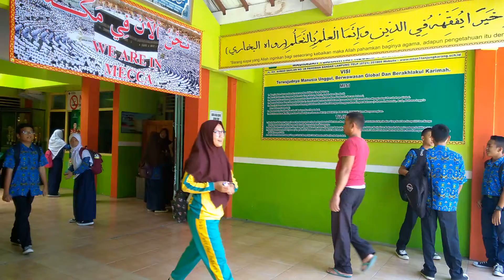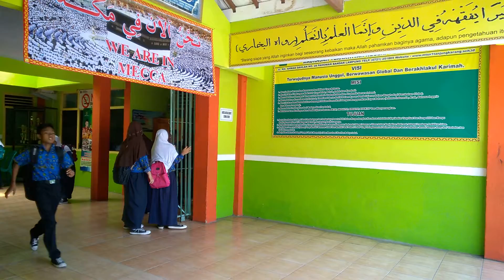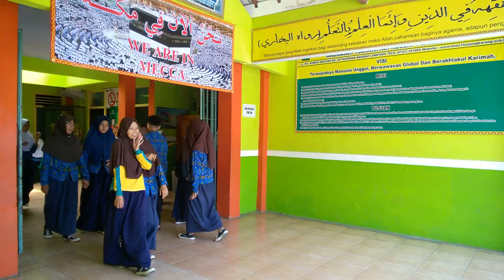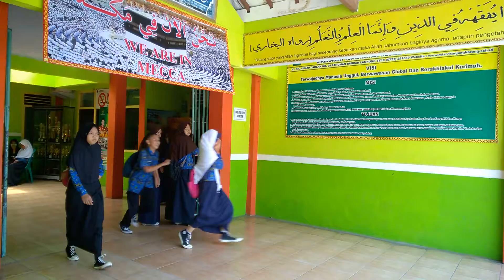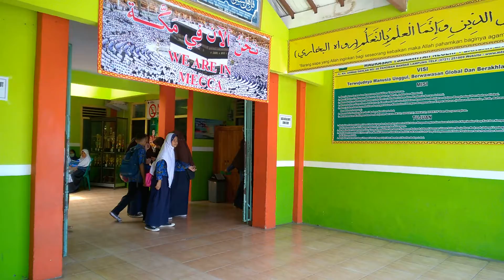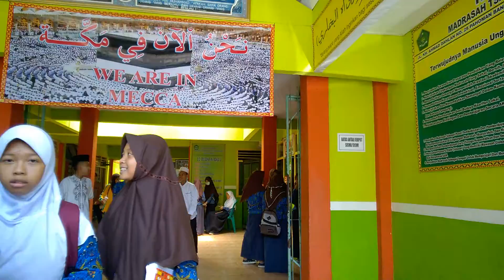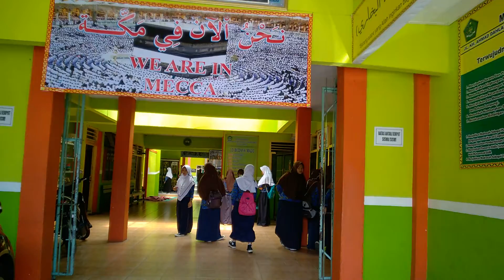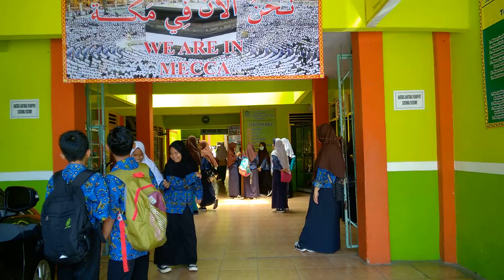MTsN 1 BANDAR LAMPUNG 20170922 11 11 44 Pro